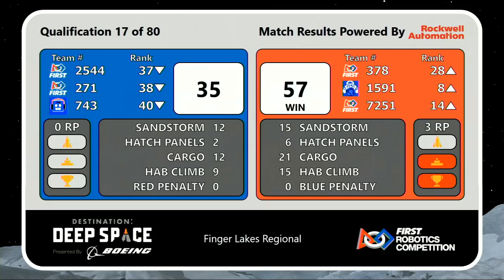Qualification 17 - 2019 Finger Lakes Regional